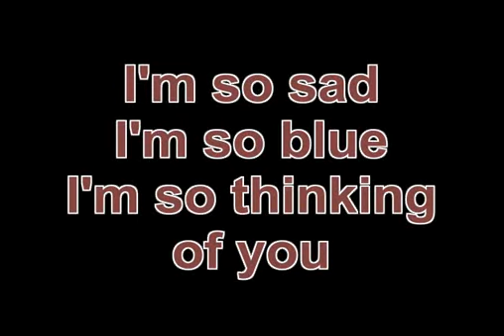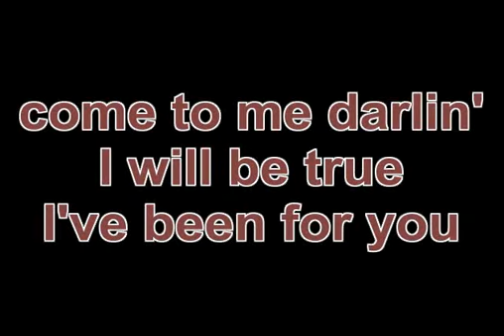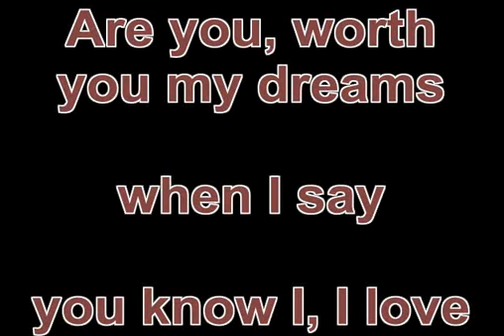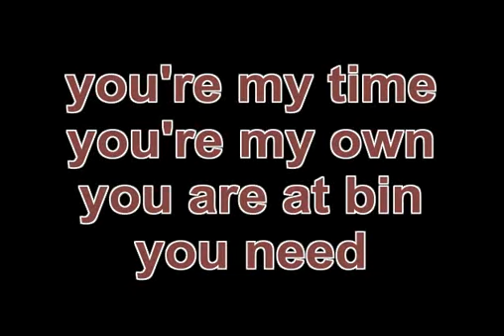Shak'n Stevens I'm for you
I tried to do the  best to lyrics because it was so understanding from the record. Kind regards from Charles.